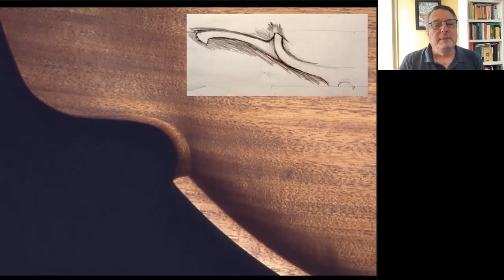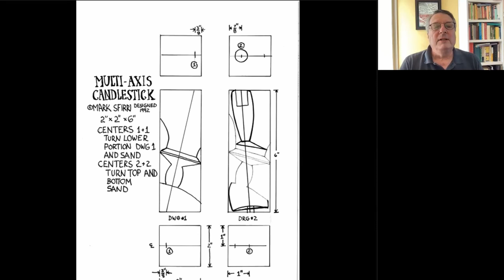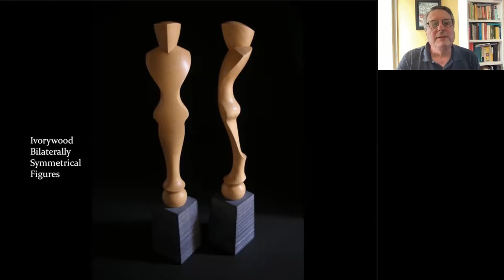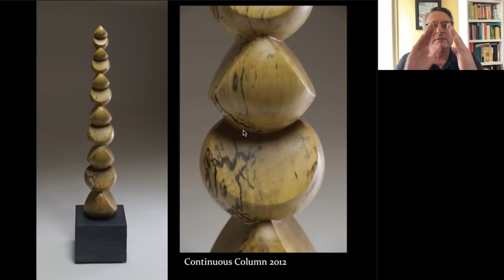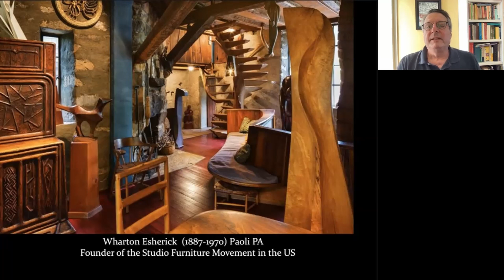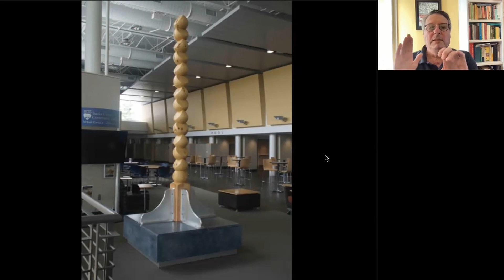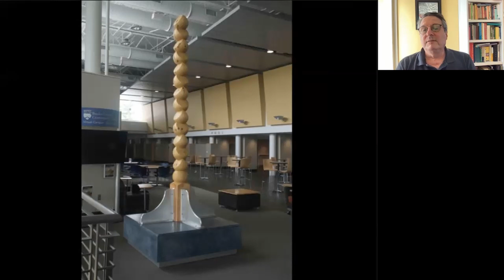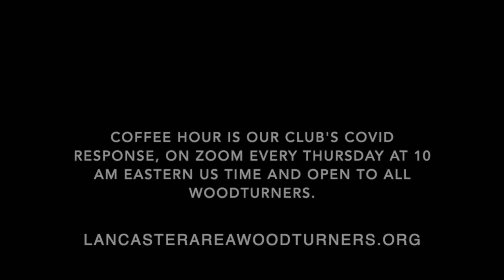Woodturners Coffee Hour #127 Nov 10 2022 Mark Sfirri Guest Star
Mark Sfirri, multicenter mahatma, shows his fascinating work to Lancaster Woodturners Coffee Hour on Nov. 10 2022. Perhaps best known for his sculpture Rejects from the Bat Factory, Sifirri has pioneered multi-axis turning. Besides sculpture and art pieces, he has designed and made furniture that features multi-axis turnings that animate the work.

Sfirri is a New Hope resident and RISD graduate who for many years taught woodworking woodturning and furniture making at Bucks County Community College. In 2012 he was given the Smithsonian Renwick Gallery's distinguished educator award.

Lancaster Area Woodturners club shares wood turning information about woodturning tools, lathes, woodturning projects, woodturning tips, wood drying, and woodturned art. The hour features member woodturning videos, woodturning photos and slideshows, woodturning projects, workshop tips and techniques, woodturning design, and woodturning problem solving. John Kelsey, moderator.